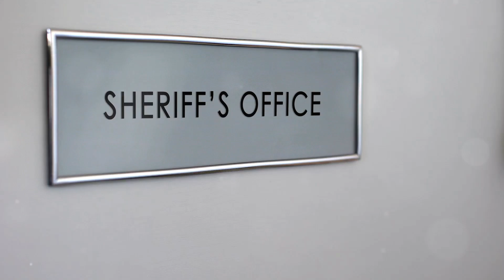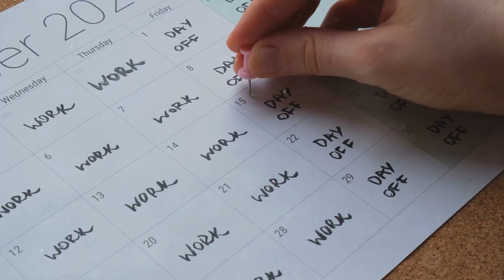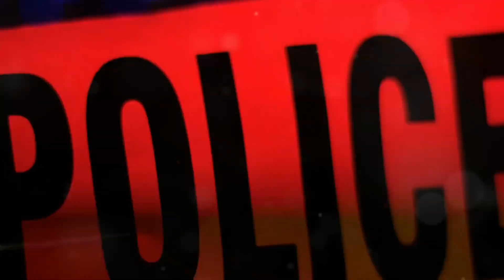Supreme Court Serves Major Blow to Augusta Co Sheriff: Deputy Must Face Trial in Dog Shooting Case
Legal Battle Heads Back to District Court as Sheriff’s Office Loses Bid to Avoid Jury Trial

AUGUSTA COUNTY, VIRGINIA – In a significant legal blow, the United States Supreme Court has denied the appeal of Augusta County Sheriff's Deputy Michael Roane, effectively clearing the path for a jury trial in the highly publicized case involving the fatal shooting of a family’s tethered dog. The court’s decision, handed down on October 8, 2024, upholds a prior ruling from the Fourth Circuit Court of Appeals, which had twice rejected efforts to dismiss the case, ensuring that Roane must now defend his actions before a jury.

The case, Tina Ray vs. Michael Roane, revolves around the controversial 2021 shooting of a beloved pet, Jax, during an attempt by Deputy Roane to serve an arrest warrant at Ray’s Augusta County home. With the Supreme Court’s refusal to hear the appeal, Roane and the Augusta County Sheriff’s Office face what could be a pivotal trial that in a case that has already limited the doctrine of qualified immunity and which will test law enforcement accountability.

A Long Legal Effort to Evade Justice Ends in the Supreme Court

This case has been winding through the legal system for over three years. Initially, a district court granted Deputy Roane summary judgment, dismissing Tina Ray’s lawsuit, which alleged that Roane used excessive force in killing her dog. However, the Fourth Circuit Court of Appeals overturned that decision earlier this year, citing unresolved factual disputes about whether the shooting was justified.

The appellate court’s ruling was particularly damning to the Sheriff's Office, challenging the lower court’s dismissal and pointing to contradictory witness accounts of Roane’s actions in the moments leading up to the shooting. At issue is whether Roane, who had been retreating from the dog, turned and took a step toward Jax before opening fire, suggesting that the animal may not have posed a threat at the time of the shooting.

The Fourth Circuit's decision highlighted the importance of jury deliberation on these disputed facts, rejecting the notion that Roane should be granted qualified immunity—a legal doctrine often used to shield law enforcement officers from civil liability when their conduct is deemed reasonable under the circumstances.

Qualified Immunity Under Scrutiny

The Supreme Court's refusal to review the case isn't just yet another blow to the Augusta County Sheriff's Office, it reinforces the Fourth Circuit's stance on limiting the protective reach of qualified immunity. This doctrine has come under increasing scrutiny in recent years, with civil rights advocates arguing that it too often allows officers to escape accountability for excessive force and misconduct.

In their ruling earlier this year, the Fourth Circuit judges wrote that a reasonable jury could conclude Roane’s actions were unreasonable if it believed he knew Jax no longer posed an imminent threat. With the Supreme Court now declining to intervene, this crucial question will soon be considered by a jury. This means that the Ray v. Roane case will likely be used by attorneys as precedence as to why claims against police officers should see a trial with a jury.

For the Augusta County Sheriff’s Office, which has been embroiled in this legal controversy for years, the Supreme Court's denial represents a profound defeat. Sheriff Donald Smith, whose office has supported Roane throughout the case, must now prepare for a trial that could lead to further scrutiny of the department’s practices regarding the use of force.

Trial Date Imminent After Lengthy Delays

Following the Supreme Court’s decision, the case will return to the Western District of Virginia for trial. Originally scheduled for October 7-9, 2024, the trial was stayed after Roane’s legal team filed a writ of certiorari with the nation’s highest court. With that appeal now denied, the district court is expected to swiftly reset a trial date. Legal experts suggest that the trial could begin as early as late 2024 or early 2025.

The trial is expected to be closely watched, not just in Virginia but nationwide, in a critical court case that has already set important precedents concerning the application of qualified immunity and police accountability in cases involving the use of deadly force against pets.

Impact on Law Enforcement Accountability

The Supreme Court’s decision to deny certiorari sends a strong message about the need for law enforcement officers to be held accountable through the judicial process, particularly in cases where their actions are contested. For Tina Ray, who has spent years seeking justice for Jax, the upcoming trial represents an opportunity to finally tell her side of the story before a jury of her peers.

As the case heads back to court... (continued on breakingthrough.com)